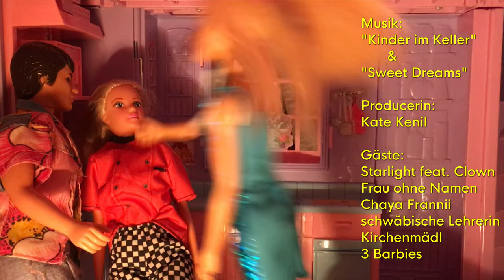KATE´s Sketch Show - Folge 3 | Kate Kenil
Kate´s Sketch Show. it´s not really trash, ich versuch´s !

Wie immer ein roter Faden oder ein Motto oder ein Denkanstoß oder oder oder... verpackt als Sketche.

Themen, die für mich interessant sind:
Liebe, Ego, Beziehungen, Glaube, Gesellschaft, der Mensch, Bewusstsein, Mut, Kreativität, Individualität & Freiheit.

Viel Spaß und weniger haten ;)